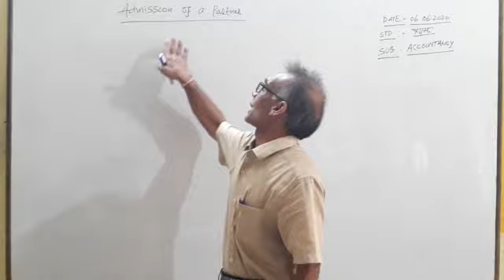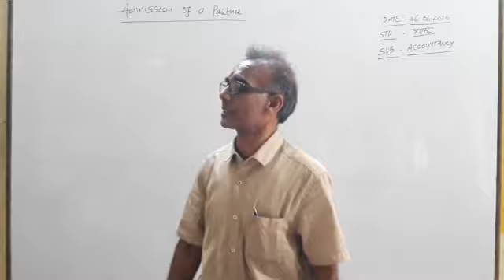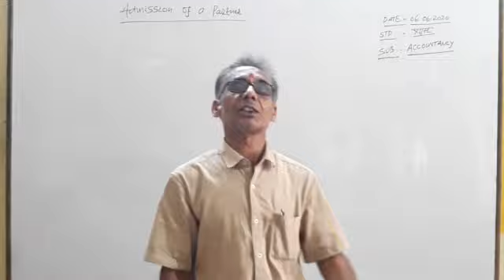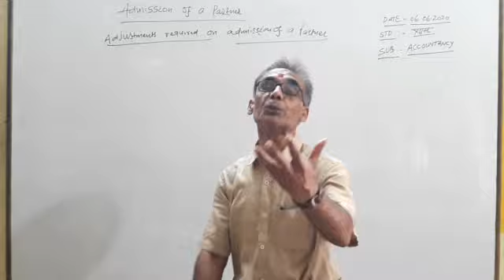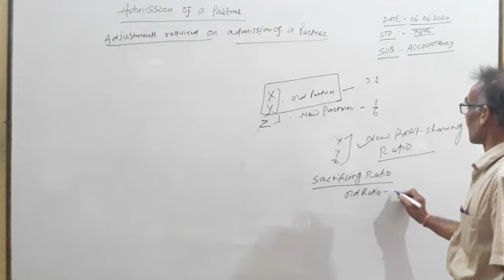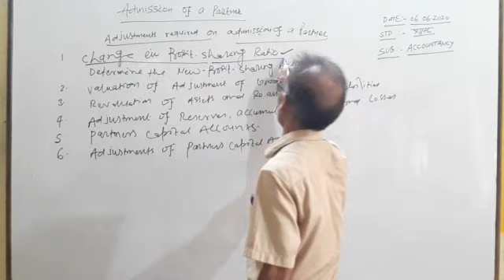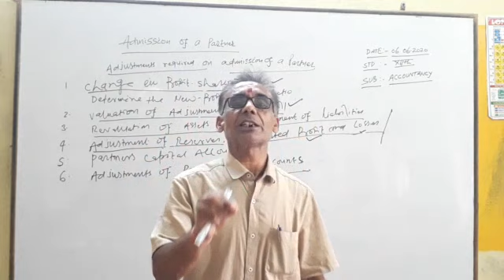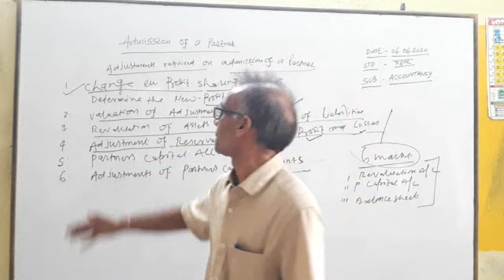STD 12 - ACCOUNTANCY - 06.06.2020